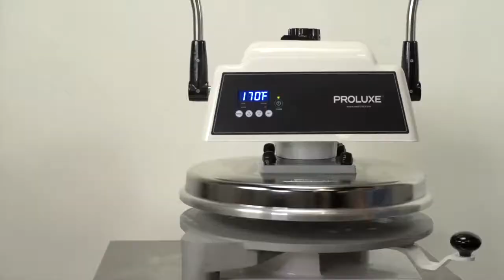Proluxe DP1100 Easy Pizza Press for Pizza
Designed to make your kitchen even faster, more reliable, and more efficient. With minimal training, every employee will have a consistent product every time. Press thin crust to New York-style pizzas on the Endurance X1 pizza dough press.

Endurance X1 | Model #: DP1100